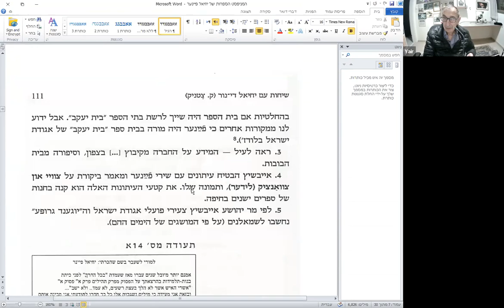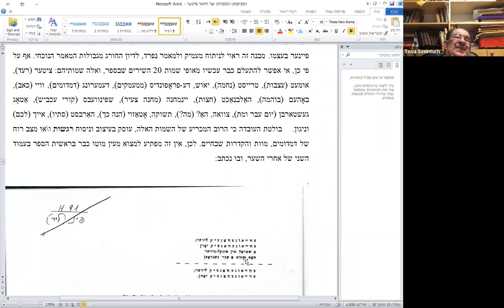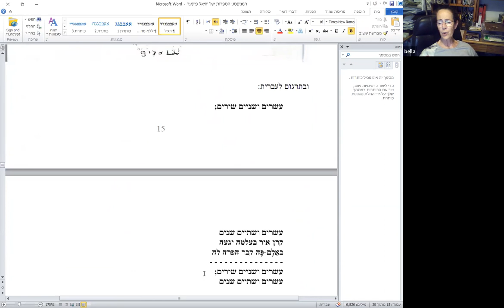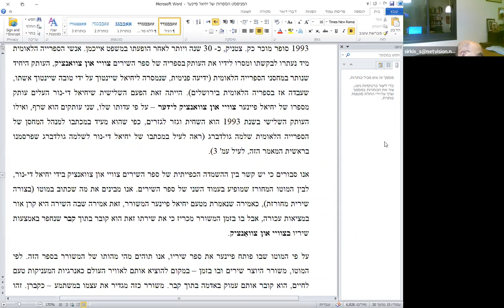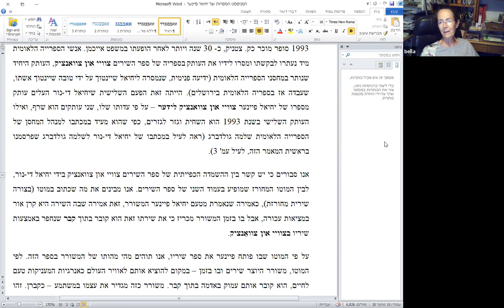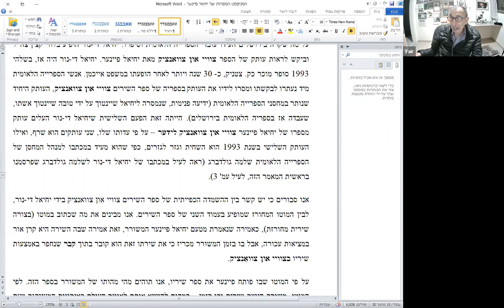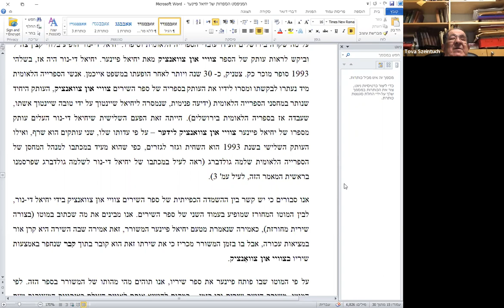Learn Yiddish Online No. 133